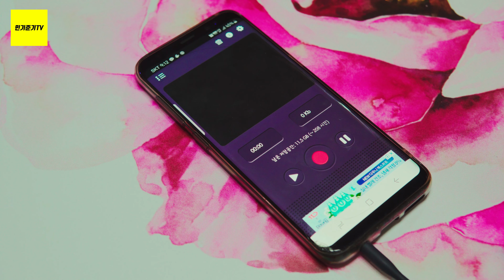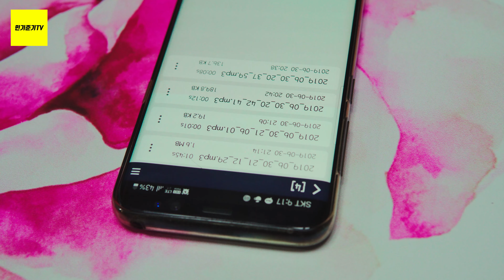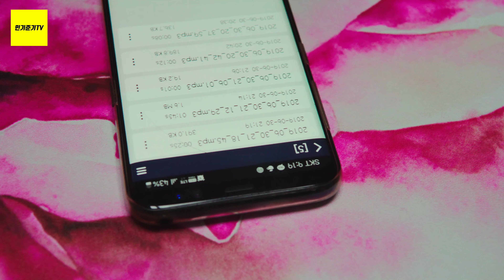[민기준기TV]집에서 아주 간단하게 심장소리 듣는 방법!(How to listen to your heart at home)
☆안녕하세요 민기준기TV입니다.☆

민기준기와 집에서 심장소리 듣기 체험을 하였습니다
핀마이크가 있으면 더 좋겠지만 아쉬운대로 핸드폰 이어폰으로 촬영 및
녹음하였습니다.  다행이 녹음 되었구요
준비물도 간단해서 집에서 누구나 해볼수 있는 체험인것같습니다
아이들이 신기하고 좋아하네요^^

혹시 이 영상 보시는 분들중에 자녀가 있으시면 집에서 해줘보세요
신기하고 좋아할겁니다^^

감사합니다

Camera
- SONY alpha 6300, GoPro hero 7 Black
Lens
-SIGMA 30mm f1.4 DC DN
Mic
-RODE Videomicro, Saramonic SR-XM1